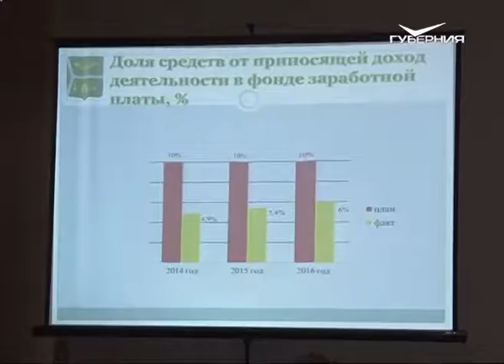Минкульт области провел выездное заседание по вопросам увеличения учреждений культуры в регионе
Районам области необходимы новые ДК и библиотеки. Проблемы досуга населения в регионе решаются успешно: активно ведется строительство и реконструкция зданий. Но в скором времени, правительство страны планирует принять новые нормативы относительно обеспечения населения учреждениями культуры. Сейчас проходит этап согласования. Как их будут выполнять в Самарской области, обсудили сегодня на выездном заседании коллегии Минкульта региона в Кинеле.